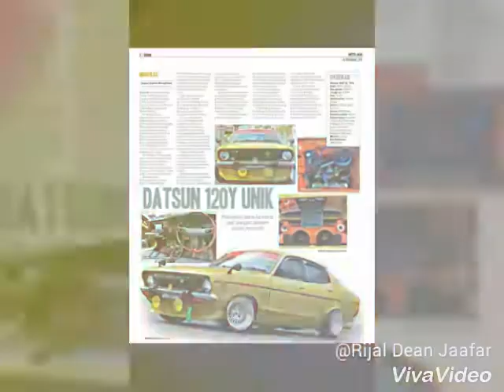Datsun 120y unik